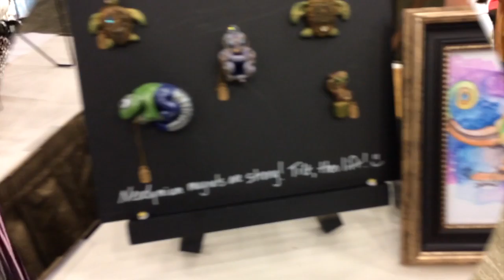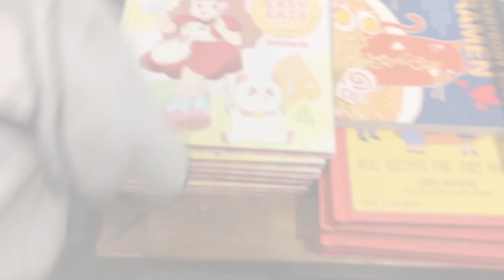Steamposium 2016! | Vlogging?!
This Year I Went To Steamposium 2016, In Seattle, Wa. I Went With Mum, And Our Friends. My Costume Is Handmade, And The Jetpack Is For Sale.